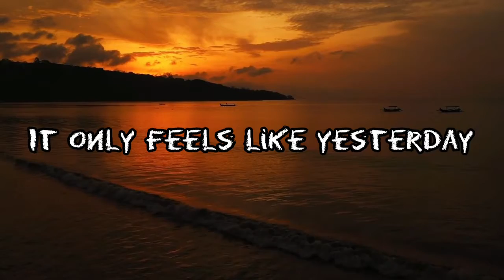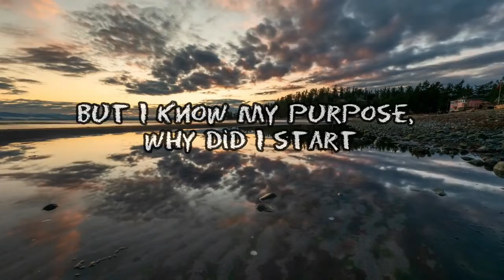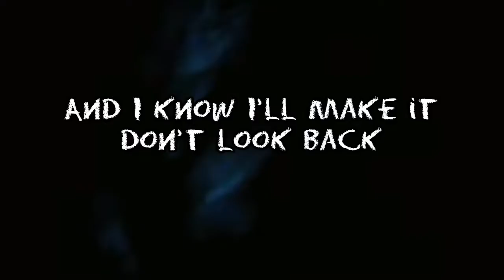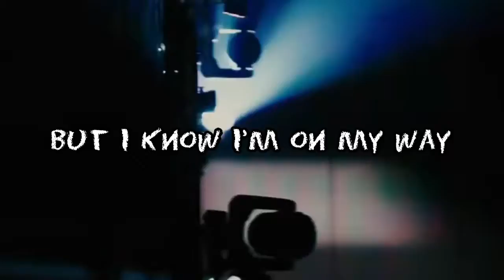Evan Morgan - Long way from home (D4VE Remix) { Lyrical Video}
Evan Morgan -  Long way from home (D4VE Remix) out now!

Lyrics :
Feels like I'm out in space sometimes
Surrounded by stars
Searching for some light
Seems like I'm out of touch sometimes
Watching all the cars
Just can't get it right
And I feel the fear creep into my heart
But I know my purpose, why did I start
I'm out in space sometimes
Just falling apart
I'm a long way from home
It only feels like yesterday
That I took on this road
How did I get so far away?
But I'm on my way now
On this path
And I know I'll make it
Don't look back
But I know I'm on my way
I'm on my way
Feels like I lose control sometimes
Just trapped behind bars
No ending in sight
Seems like I'm in the dark sometimes
My feelings take charge
Turn day into night
lose control sometimes
Just falling apart
On this path
Don't look back
I've been gone for such a long time
All I want to do is look in your eyes
Can you warm the cold from outside?
All I need to know is will it be fine?